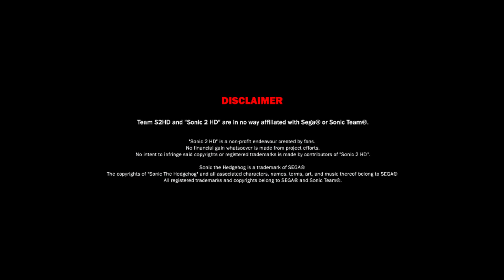Play & Relax sur Sonic 2 HD Alpha PC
♦ Bon(s) plan(s) ♦

5% de rabais sur Candysan avec le code "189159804"